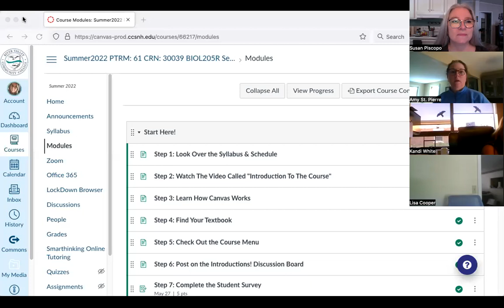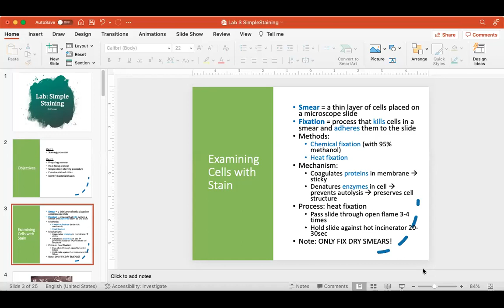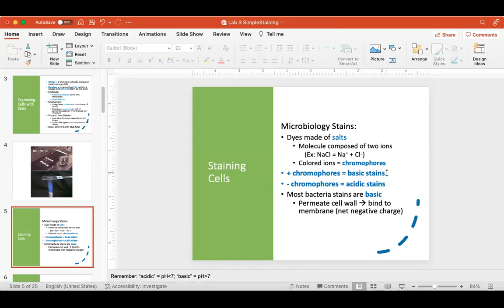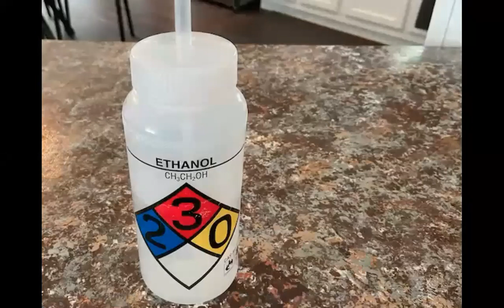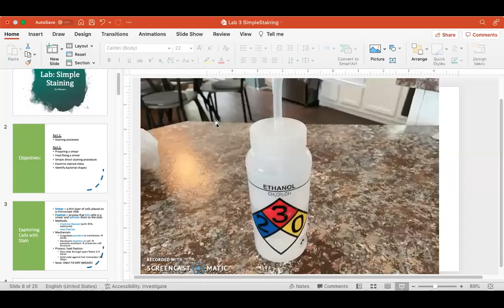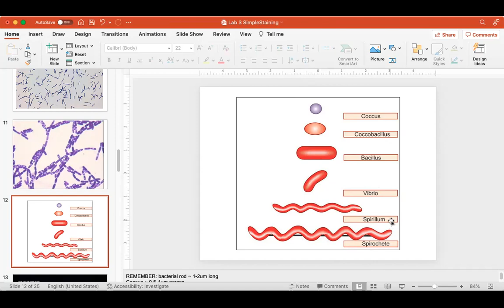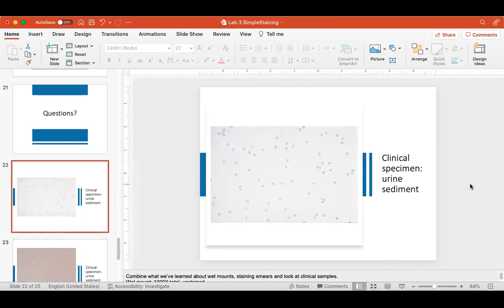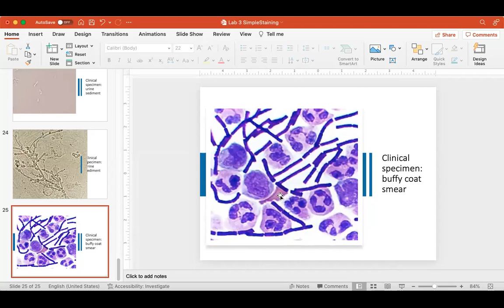Lab Meeting 6/6/22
A recording of the lab meeting from 6/6/22.  We discuss how to prepare, heat fix and stain bacterial smears.